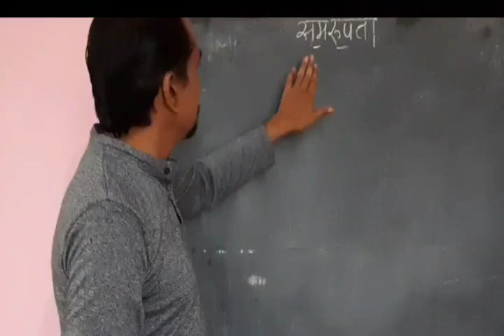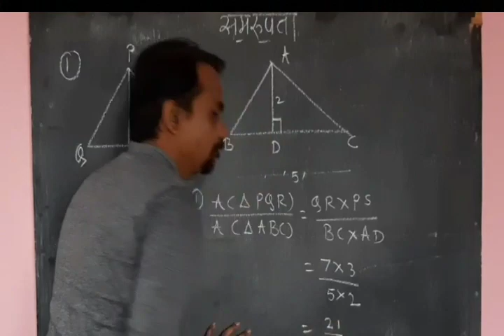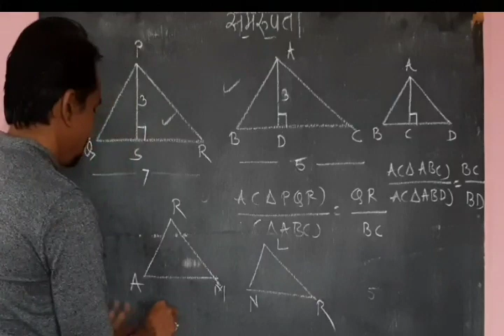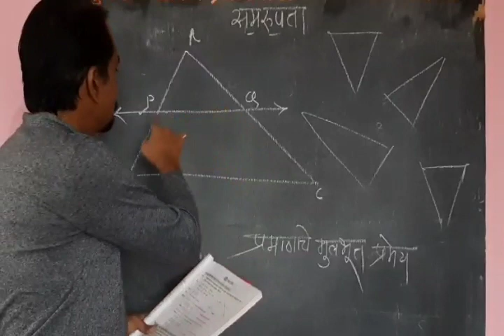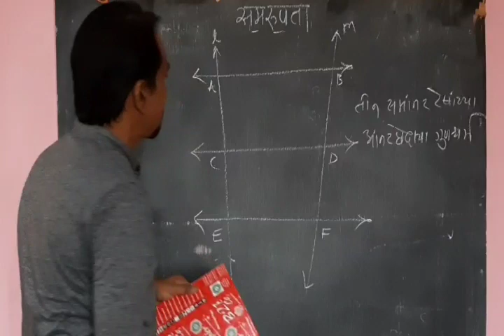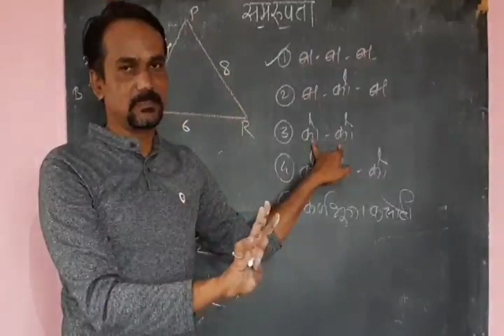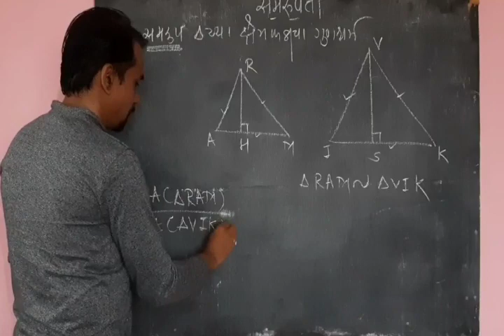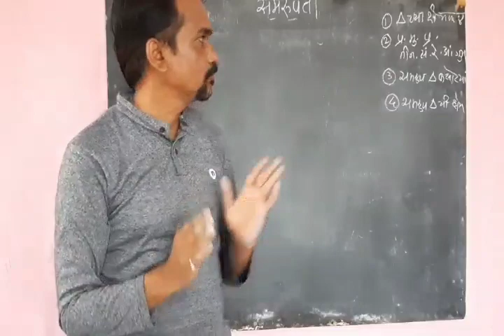PRABHU MATHS :इयत्ता १० वी गणित समरूपता/Similarity गुणधर्म व प्रमेये चर्चा …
VIDEO NO-01... सर्व माध्यमांसाठी उपयुक्त .MarathI,Semi English,English……. इयता 5 वी ते 10 वी .प्रत्येक इयत्तेतील. प्रत्येक प्रकरणातील. प्रत्येक उदाहरणाची चर्चा व उकल ... प्रकाश भुते ,सांगली (आटपाडी )……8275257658